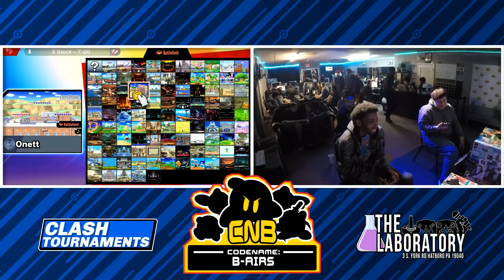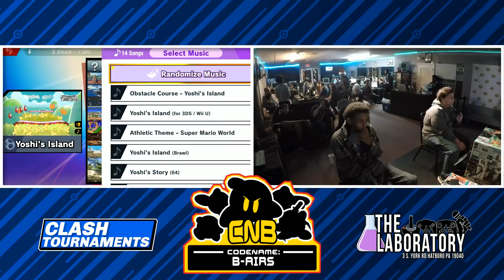Smash Ultimate Tournament Match - 6WX (Sonic) vs ZD (Fox) - CN:B-Airs 168 Losers Finals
This Super Smash Bros. Ultimate tournament match features 6WX as Sonic vs ZD as Fox. This Losers Finals match at Code Name B-Airs 167 was livestreamed on 12/28/18.

► The CodeName: B-Airs series of weekly events takes place at The Laboratory in Hatboro, PA. To find out more about them and their events check out their page on Facebook
You can also collaborate with them and up your Smash game by joining their Discord

CLASH Tournaments provides content for many titles, with a specialty in the Super Smash Bros. series of games. Check us out for content on Super Smash Bros., Pokemon, and more!